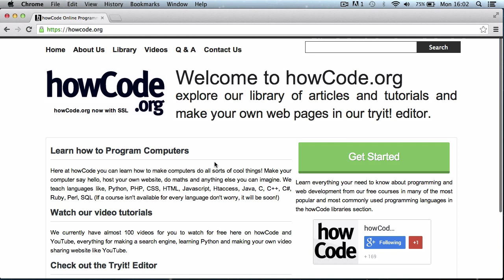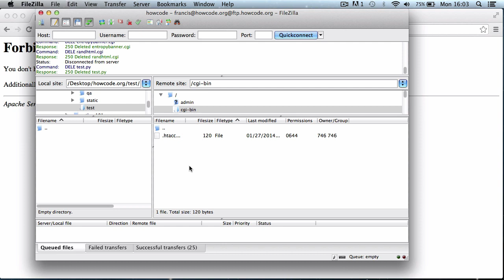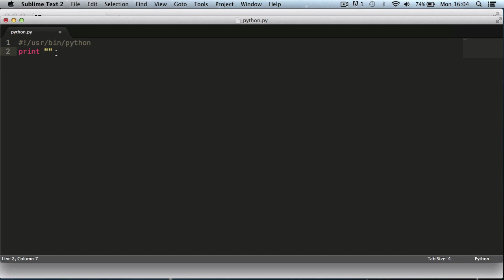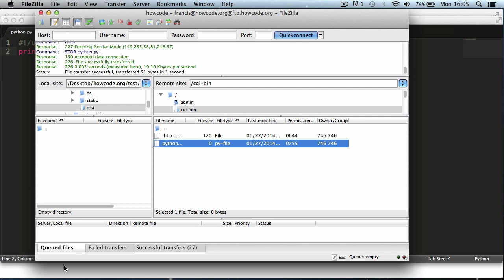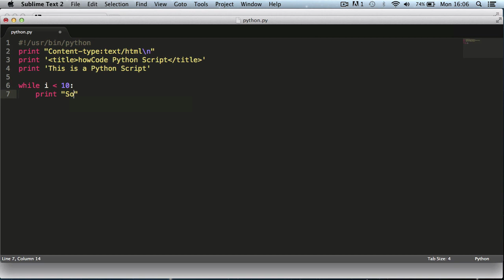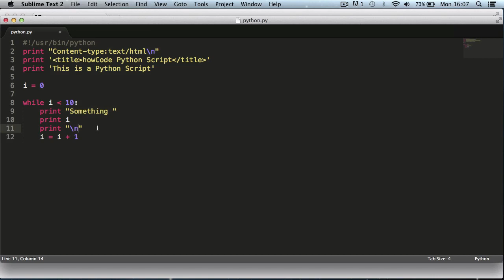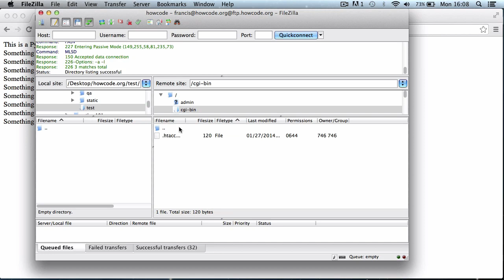Python 101 - CGI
In this video we will be learning how to use CGI in Python to make dynamic websites.